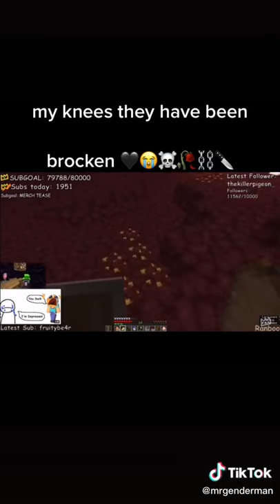Ranboo wasn't invited to MCC...